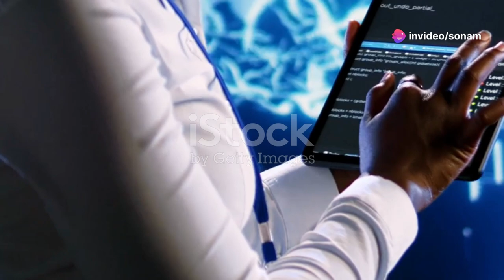PERSONALIZED LEARNING PATHS WITH AI FOR DIVERSE LEARNERS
Discover how AI-powered personalized learning paths are revolutionizing education for diverse learners! 🌟 From understanding each student's unique needs to adapting lessons in real-time, AI creates a tailored educational journey that fosters growth, confidence, and success. Learn how this innovative approach helps students like Maya excel in subjects they once struggled with by using engaging, interest-based content and adaptive learning strategies. Transform education with AI and ensure every learner reaches their full potential! 🚀 PersonalizedLearning AIinEducation EdTech DiverseLearners StudentSuccess InnovativeLearning"